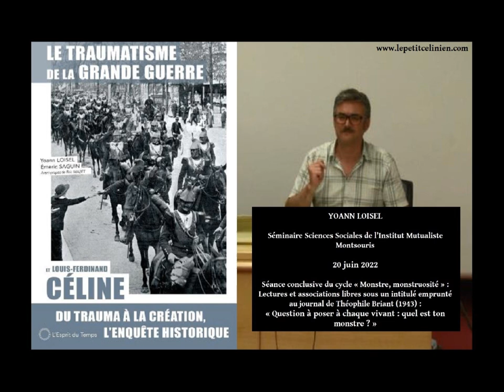Yoann LOISEL : Louis-Ferdinand CÉLINE et la Grande Guerre (2022)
Séminaire Sciences Sociales de l’Institut Mutualiste Montsouris, responsables pédagogiques Dr Pablo Votadoro, Dr Kranck Enjolras, 20 juin 2022, séance conclusive du cycle « Monstre, monstruosité » : Yoann Loisel à propos de son livre sur Louis-Ferdinand Céline et la Grande Guerre, Lectures et associations libres sous un intitulé emprunté au journal de Théophile Briant (mars 1943) : « Question à poser à chaque vivant : quel est ton monstre ?